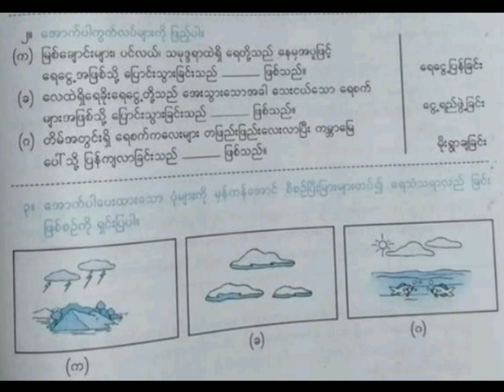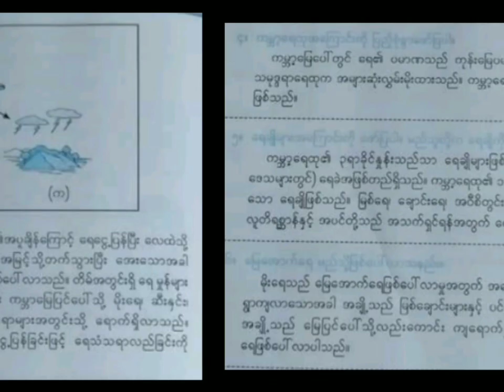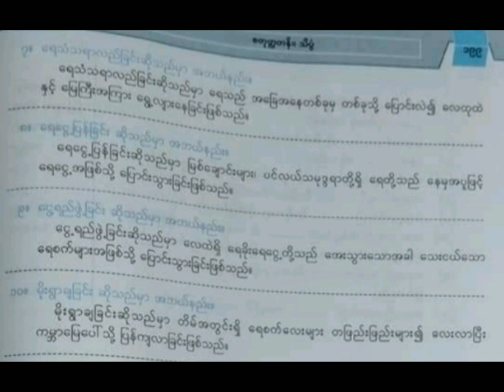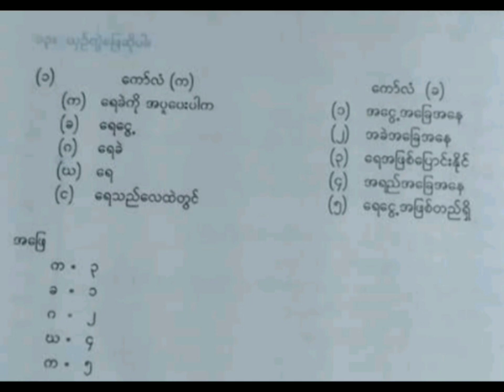Grade 4 Science, Unit 9, Day 26, Part 4, Topic (၂။ကမ္ဘာပေါ်ရှိရေ၏ရွေ့လျားမှု)